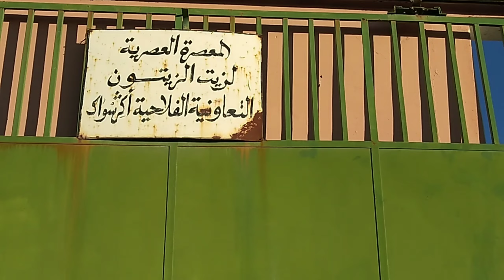عصر زيت الزيتون بالطريقة العصرية في منطقة أمزميز الحوز مراكش وتمتع بجمالية المنطقة مع كريمة و أمينة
من قلب المعصرة العصرية لزيت الزيتون